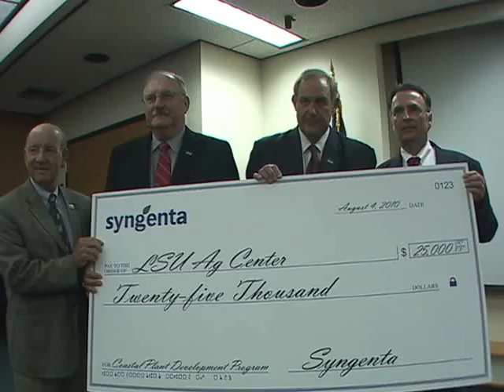Syngenta LSU AgCenter Donation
This Week in Louisiana Agriculture's Michael Danna tells us how the LSU AgCenter is getting financial help to keep its coastal research programs afloat.  Syngenta donated $25,000 to the LSU AgCenter for its Coastal Plant Development Program.